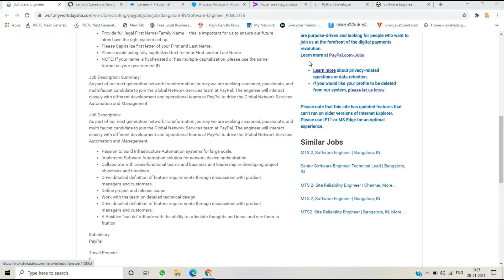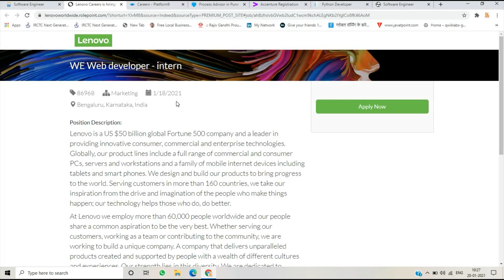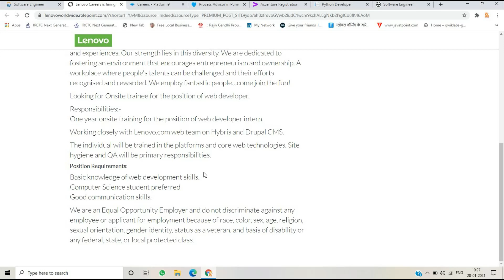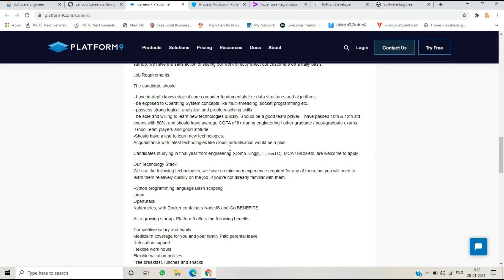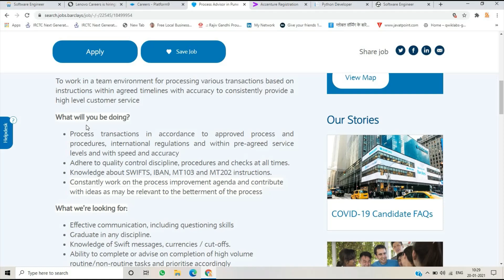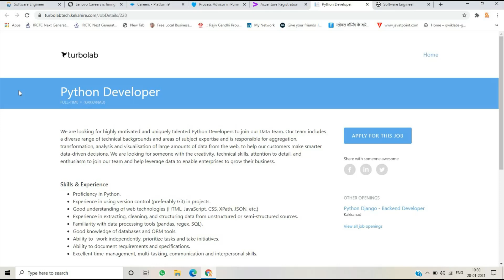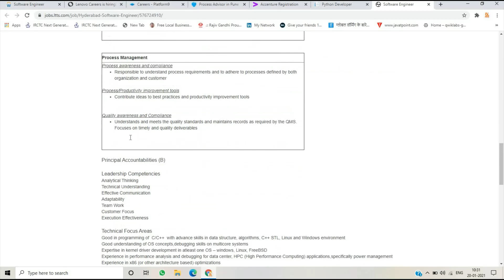Off Campus Drive 2021 | 7 New Job Updates for Freshers/Graduates/2021 Batch Apply Now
Hello Everyone in the Multiple off Campus Drive Video today i am discussing New 7 Job Updates for the graduates, Freshers & for the final year batch candidates. This Job updates are provided from Top Mnc's. The First Job update is provided by Paypal for the role of Software Engineer this is skill based job. The Second Job Update is provided by Lenovo for the role of Web Developer Intern it is internship and you have good chance to work with lenovo Company. The Third Job update is for 2021 batch for the role of Associate Software Engineer Provided by Platform9 Company. The Fourth Job update is Provided By Barclays for the role of process advisor. The Fifth Job update is provided by Accenture and it's and official off campus drive for the 2019 and 2020 batch. The Sixth Job update is from Turbolab company for the role of Python Developer again it is an Skill Based Job. The Last Job update is from L&T Technology Services for the role of software Engineer. Apply Before Link Expires. Any doubt ask in the comment section.

Registration Link:-

2. Lenovo:-

3. Platform9:-

5. Accenture:-

6. Turbolab:-

7. L&T Technology Services:-